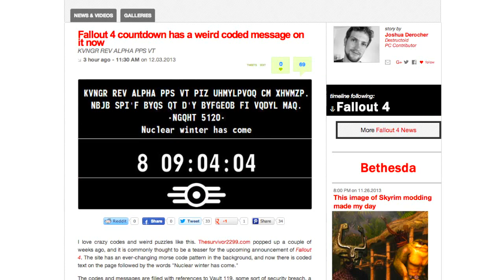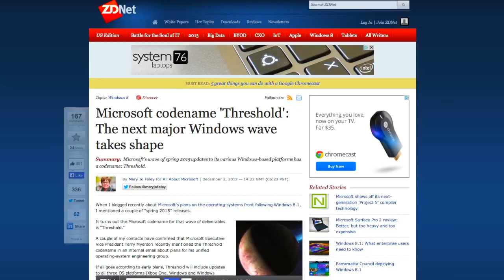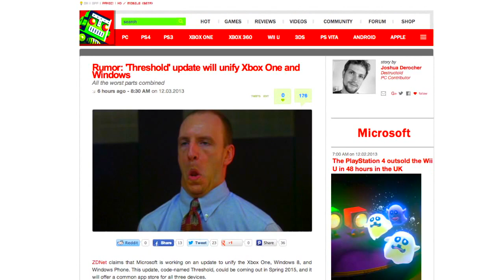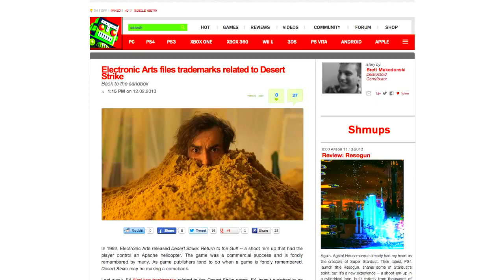Fallout 4's Nuclear Winter, GTA V's Content Creator & CRANKY KONG?! - DTOID News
Hey everybody! Max here! Here's a video I threw together today because I miss talking to you guys about video games and I'm sure you guys miss lookin' at my cute little mug. Obviously, there's some funky hiccups in here. Please forgive me, I'll try and work it out.